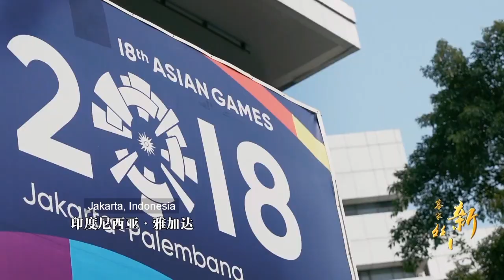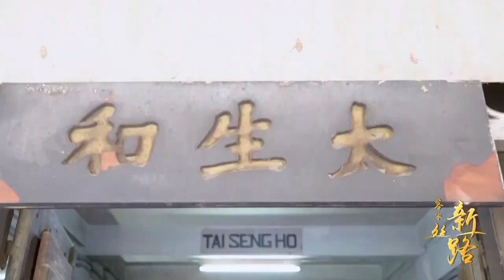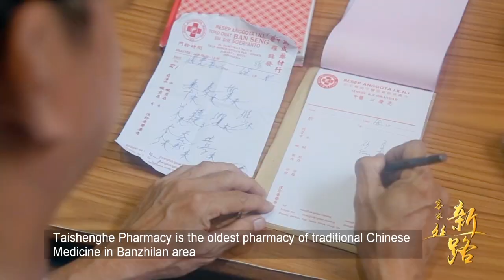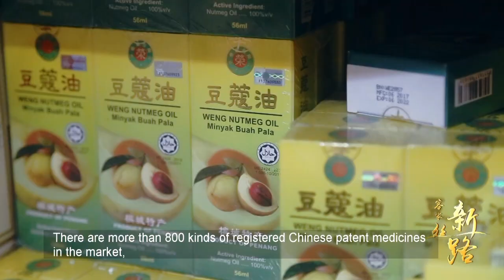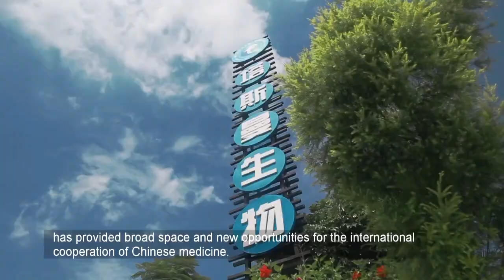客家新思路（第二集）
客家新思路（第二集）福建文化